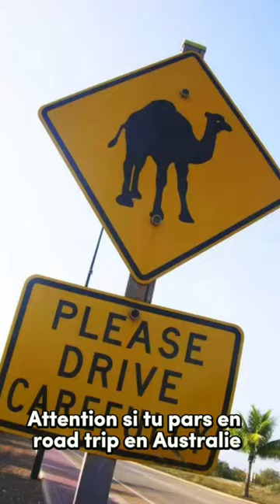Les dromadaires en Australie !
Les dromadaires en Australie ! Tu l’ignores sûrement mais l’Australie est le premier exportateur de dromadaire au monde avec + 1 million d’animaux qui vivement en libertés ! Une situation aujourd’hui jugée incontrôlable car la prolifération est très mal gérée !